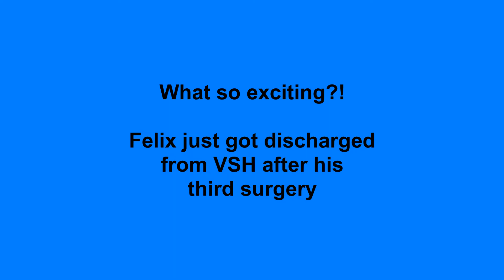bf whats up 0622